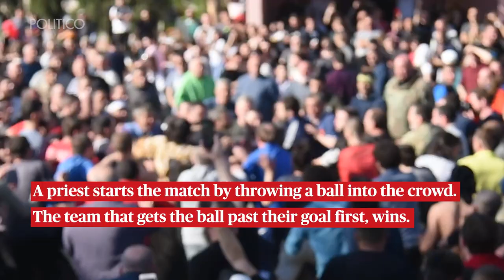Why is Georgia so good at rugby? They've been training for 300 years | POLITICO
Georgia is heading to its sixth consecutive Rugby World Cup this year. It’s built up its skills through the ancient game of Lelo Burti.

See our latest coverage of all things EU politics and policy